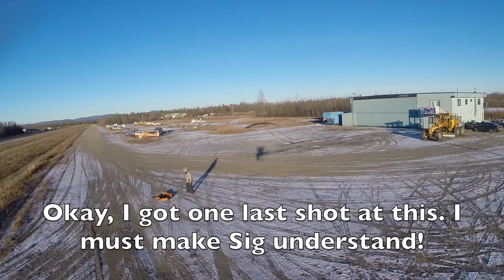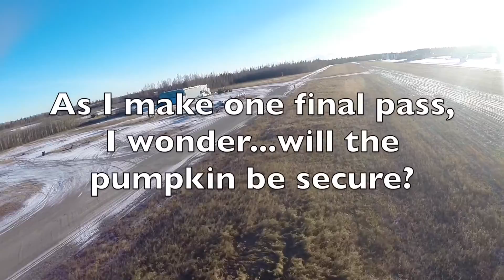PPG Pumpkin Drop FAIL!